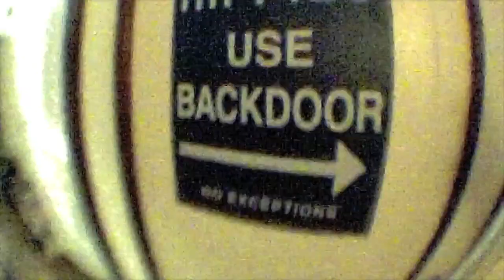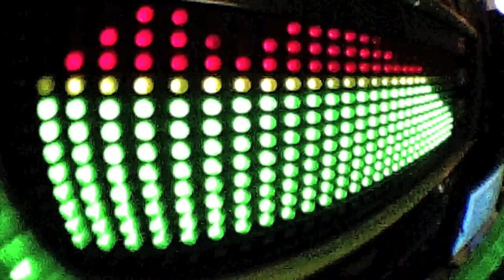DJ SKIZO feat ESA - Giù in strada (Mo' STREET VIDEO + TESTO)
FUORI PER BADNEWZ MUSIC.

Giù in strada auto blu, Armani, Prada, murata comprata.. A fianco ai Muri scritti duri dalle crew pirata.. Ancora non s'é capito il senso.. Colpa del bandito in voga.. Ci vuole un seme per fare un albero.. Per questo non arretro come un gambero per poi trovarmi in un cocktail party tra gli antipasti.. Tra gli antenati illustri .. ce n'é per tutti i gusti.. Gran wizard Teo.. Disco king mario.. Il Black out nella city per rubare l'armamentario.. Musica libera nel circondario.. Collezionare dischi.. Suonare per la gente ritmi misti .. Riti mistici.. E ancora un cappellino é un ornamento estetico.. Per me é la corona di un circuito volutamente ermetico..

La versione light gira libera mentre la critica resta timida  in ritardo sulla nuova tecnica e la nuova formula lirica.. É tutto in natura.. Bello perché ruvido e imperfetto.. Il progetto é fresco e Impreziosito da qualche sbavatura.. Il mezzo adesso é alla portata di ogni adepto.. Sempre se padrone del concetto..

Unire il nuovo e il vecchio e uscire dal palinsesto.. Quando si riprenderanno dallo spavento.. Saremo ancora in cento ad ogni evento modulando le frequenze, snocciolando gran finezze, accarezzando il pavimento seguendo il vento.. Il pianeta delle scimmie in fermento.. Fermi sulle nostre convinzioni.. Continua la ricerca , perfezionando le invenzioni.. L'essenza della visita al pianeta, la possenza della quiete, un sorso di nettare .. Volutamente fuori concorso.. Nuotiamo dove gli altri non possono.. Il doppio petto é un cappio al collo, l'unico spiraglio é un taglio netto .. Uno sketch su un foglio.. Che porterà il tuo nome come un figlio.. esattamente dove non controllano.